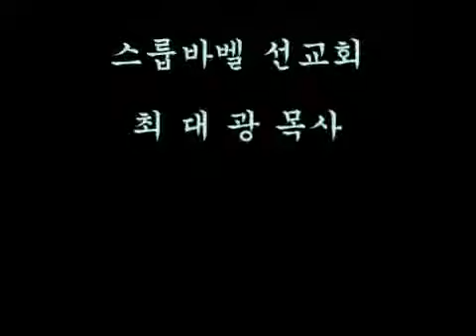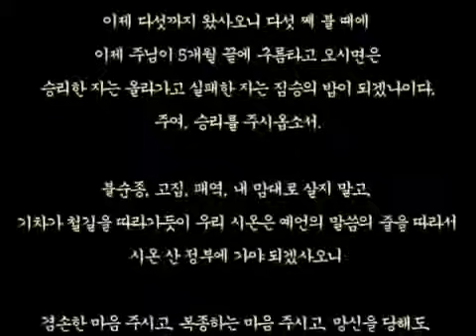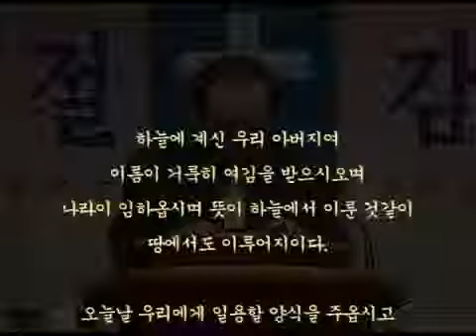스룹바벨 선교회 20140418 요한계시록14장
[성회 설교 금 오후] 요한계시록 14장 : 지상 강림 2014/04/18 Friday Afternoon

Mahershalalhashbaz (Isaiah 8:1)

히브리어(Hebrew) ‎: מַהֵר שָׁלָל חָשׁ בַּז

323-4 5F Sangdo 3-dong, Dongjak-gu, Seoul, Korea